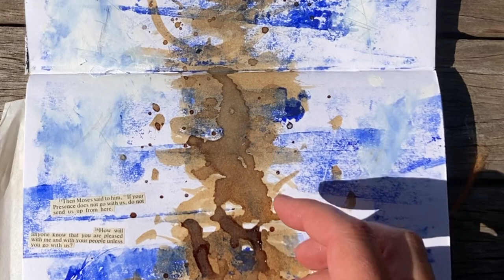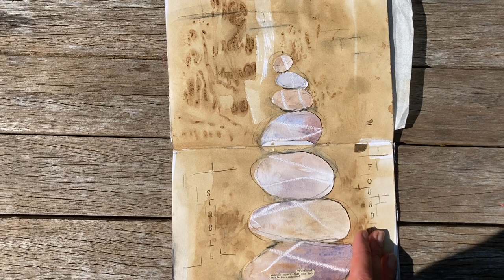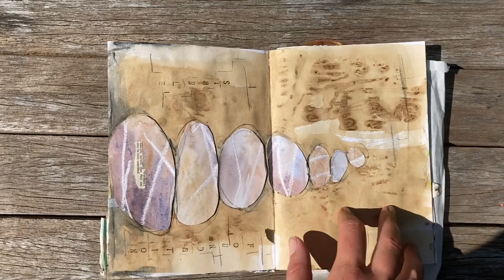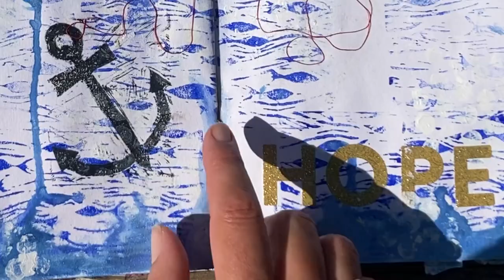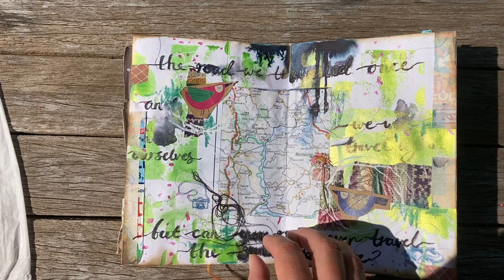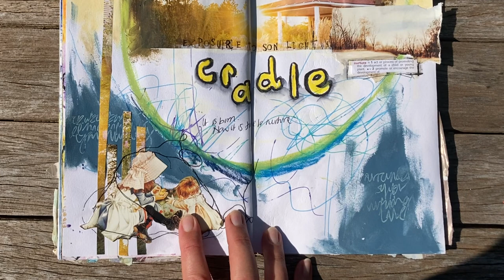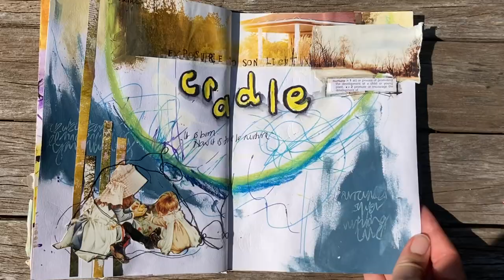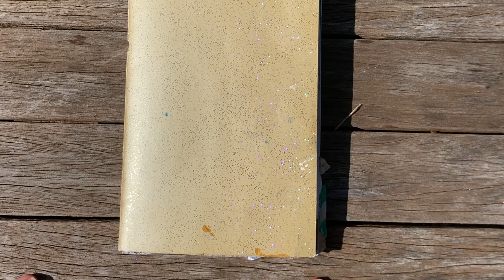Faith Art Journaling - Art Journal flip through 2021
Hi, I'm Jenna... I'm a Christian who loves to use mixed media art journaling for prayer and creative worship. In this video I talk through the pages I have created in one of my small journals in 2021. Many of these pages have their own separate process videos here on my YouTube channel- check them out!

If you enjoy this video, please LIKE and SUBSCRIBE to my channel - this will keep you in touch with new content, but also will also help more people to discover my videos and hopefully learn to harness their creativity to deepen their relationship with Jesus! Hurray! Thank you. xx